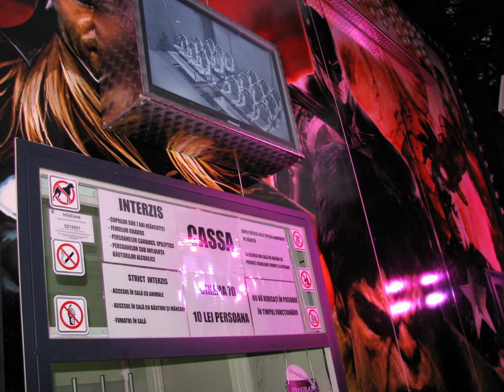Slideshow pictures at the Children's Town Park- october 4, 2014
Slideshow pictures- Children's Town amusement Park in Bucharest, Romania- 2014.